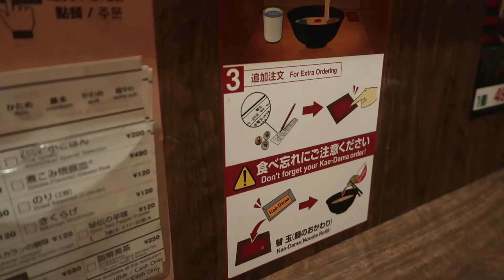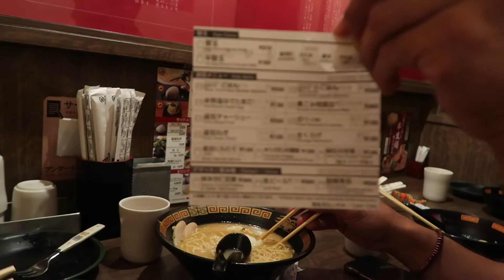Fukuoka continued. | Nanzoin Temple, Thrifting & Ichiran Ramen!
Recap:
- Mister donuts
- Thrifting
- Nanzoin Temple (reclining buddha)
- More thrifting
- Ichiran Ramen
- Thrift haul
Short and fun vlog of exploring and thrifting! I didn't want to become repetitive with the thrifting footage but we ended up checking out quite a few thrift stores! Can't wait to go back to Fukuoka!
Keep in touch?